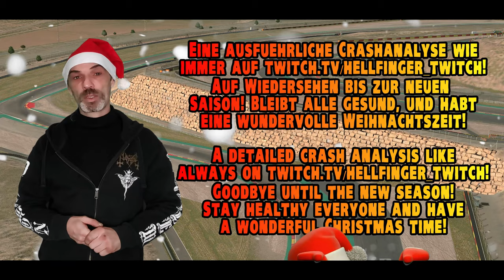Eine schöne Bescherung! - Sunday GP Series Aragon/Spain Season 4/23 Week 12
Das Finale einer grossartigen Saison, und alle die im Kampf um die Gesammtwertung der F2 Meisterschaft noch eine Rolle spielen, sind heute in einem Split versammelt. Ein würdiger Abschluss!!

The finale of a great season, and everyone who still plays a role in the fight for the overall standings of the F2 championship is gathered in a split today. A worthy ending!!